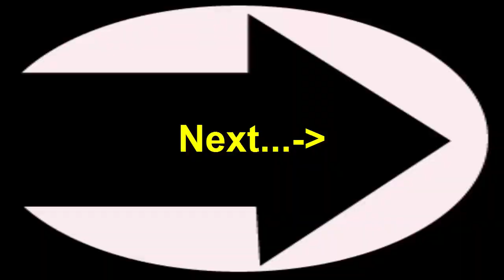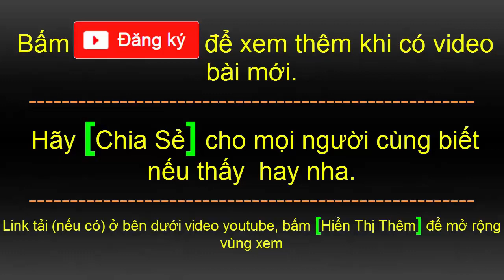Học tiếng anh giao tiếp cơ bản | Có dịch Tiếng Việt | part 11 | HD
00:02 Bài 40: Using different kind of service
05:27 Bài 41: Concierge